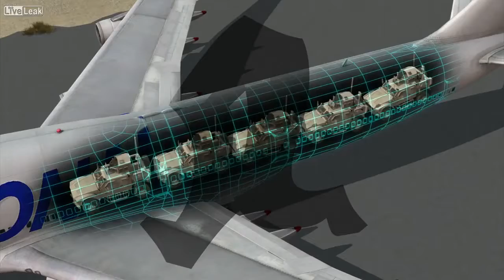Dramatic footage: Cargo Boeing 747 crashes at Bagram Airfield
UPDATE: from crash investigators » Speculation is already out there, but one.

A civilian cargo aircraft crashed at Bagram Air Field near the Afghan capital Kabul on Monday, killing all seven people aboard. The plane came down shortly after take-off and crashed within.

CNN's Erin Burnett speaks to an expert about a plane crash that was purportedly recorded by a vehicle's dash cam.